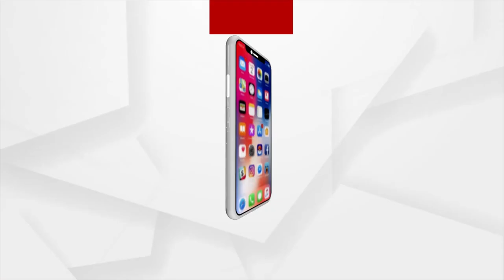Deprived Of Awas Yojana Scheme, Divyang Family Of Odisha Seeks Odisha Govt's Financial Help